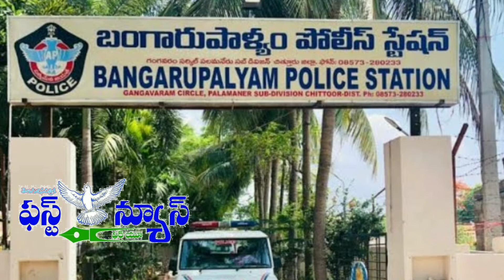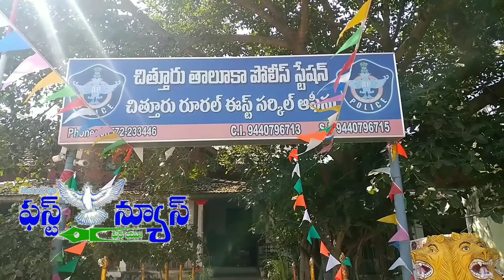news for you 16.4.21#sathyam prasad